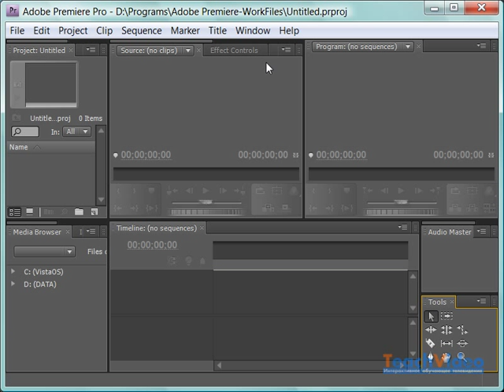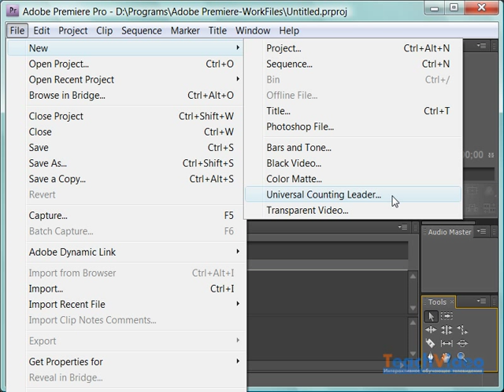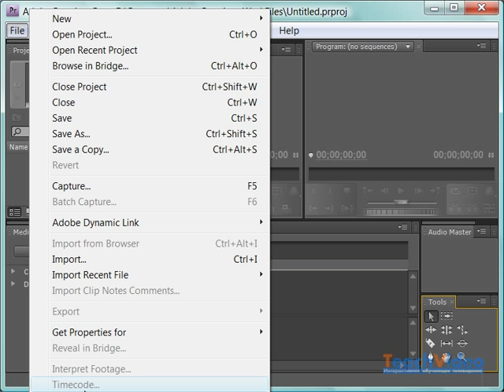Обзор главного меню и подраздела Файл в Adobe Premiere CS4 (2/39)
- тысячи обучающих роликов на нашем сайте бесплатно! Главное меню программы состоит из десяти подразделов. Начнем обзор подраздела Файл.